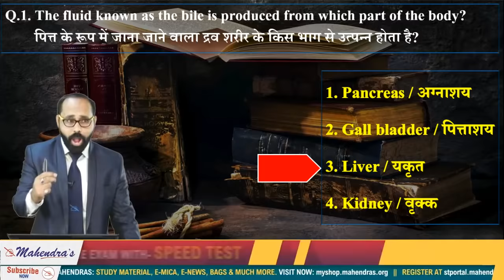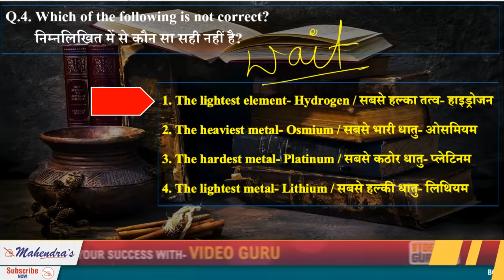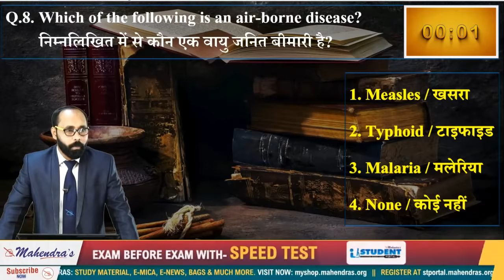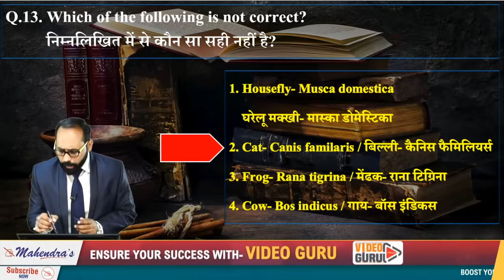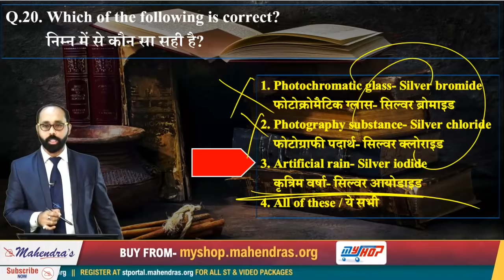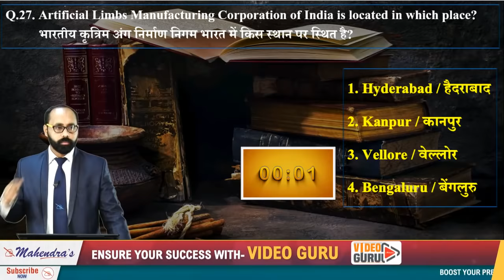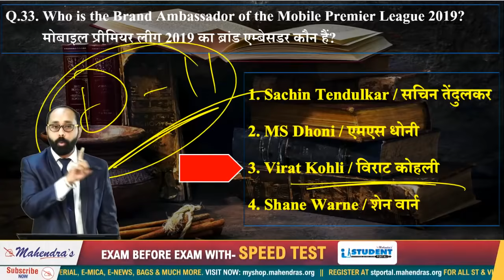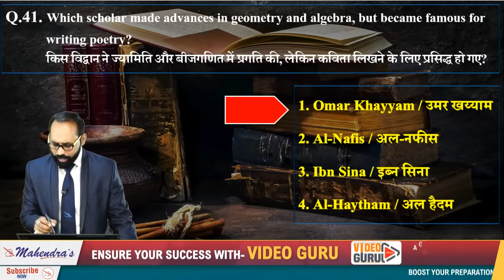40 Questions | Live Test | Railway NTPC 2019 | General Studies | 7:00 PM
40 Questions | Live Test | Railway NTPC 2019 | General Studies  | 7:00 PM
Subject-wise Video Guru Cards : Bank
1. VIDEO GURU-BANK MATHS-
2. VIDEO GURU-BANK REASONING-
3. VIDEO GURU-BANK ENGLISH-
4. VIDEO GURU-BANK GA -
Subject-wise Video Guru Cards : SSC
1. VIDEO GURU-SSC MATHS-
VIDEO GURU-SSC REASONING
3. VIDEO GURU-SSC ENGLISH-
4. VIDEO GURU-SSC GS-

Get the Live Classes from our Experts for Railway NTPC Exam. It is always good to have expert advice to make your plan more constructive as well as successful in order to achieve anything having worth. This videos exclusively designed in such a way that you can cover up major sections easily and score max marks.

2. Study Anywhere, Anytime.
3. Get subject-wise and exam-wise classes from Expert faculties.
4. Clear all your doubts in LIVE classes.
5. Download all the videos and watch them offline.

7 AM - CURRENT AFFAIRS LIVE (CAL)
8 AM - EDITORIAL UPDATE
9 AM –SBI CLERK MATHS
10 AM – SBI CLERK ENGLISH
11 AM – SBI CLERK REASONING
 1 PM - SSC CHSL MATHS
2 PM - SSC CHSL ENGLISH
3 PM - SSC CHSL REASONING
4 PM -  SSC CHSL GS
5 PM - RAILWAY CLASS MATHS
6 PM -  RAILWAY CLASS REASONING
7 PM - RAILWAY CLASS GS
8 PM - SBI PO CLASS MATHS
9 PM - SBI PO CLASS ENGLISH
10 PM - SBI PO CLASS REASONING

7 AM - CURRENT AFFAIRS LIVE (CAL)
8 AM -  EDITORIAL UPDATE
9 AM –SBI CLERK MATHS
10 AM – SBI CLERK ENGLISH
11 AM – SBI CLERK REASONING
12 PM - PD (TUESDAY)
12 PM - GA MCQ (SATURDAY)
1 PM - SSC CHSL MATHS
2 PM - SSC CHSL ENGLISH
3 PM - SSC CHSL REASONING
4 PM -  SSC CHSL GS
5 PM - RAILWAY CLASS MATHS
6 PM -  RAILWAY CLASS REASONING
7 PM - RAILWAY CLASS GS
8 PM - SBI PO CLASS MATHS
9 PM - SBI PO CLASS ENGLISH
10 PM - SBI PO CLASS REASONING

1. No duplicacy or editing of the videos is allowed without the written permission of the publisher.

2. All the dispute are subject to Lucknow Jurisdiction only.

@ Copyright Reserved